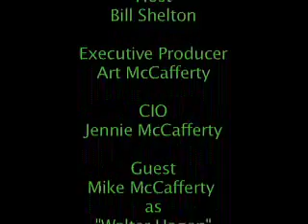2004 Ryder Cup: Preview with Bill Shelton and "The Haig" - Preview of Oakland Hills Event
Host Bill Shelton and "The Haig" chat about the  2004 Ryder Cup, to be hosted in Michigan at Oakland Hills CC.  - Preview of Oakland Hills Event